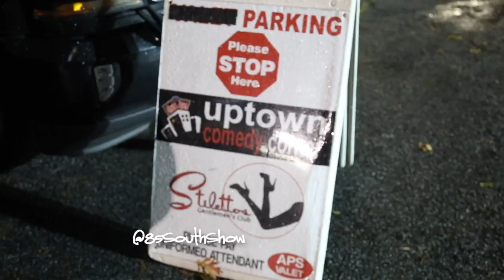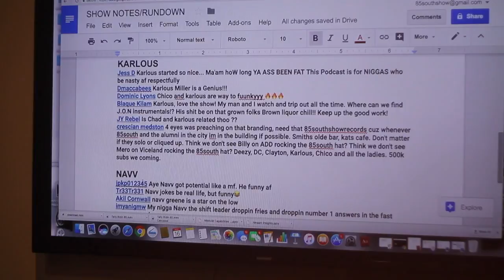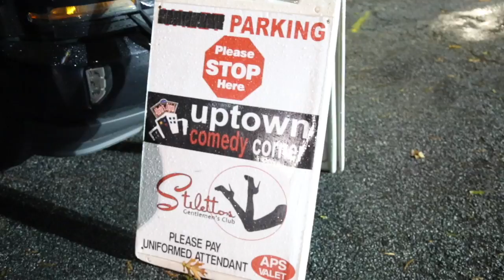The Coldest Nigga Walking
Karlous Miller is The Coldest Nigga Walking. You'll never see someone freestyle for so long and be so cold on this episode. Navv Greene comes through to keep it real.